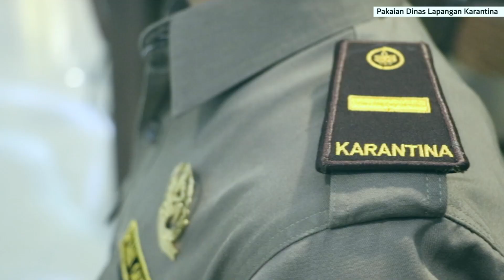Pakaian Dinas Badan Karantina Pertanian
Kalau ada bingung seragam apasih itu coklat-coklat, nah berikut Pakaian Dinas pejabat karantina pertanian ya sobatQ.

Detil panduan Pakaian Dinas Badan Karantina dapat dilihat pada SK Ka Barantan No. 322 tahun 2017 tetang Pakaian Seragam Dinas, Atribut dan Tata Pengenal Bagi PNS di Lingkungan Badan Karantina Pertanian, Kementerian Pertanian.

Lokasi : Hotel Santika Depok